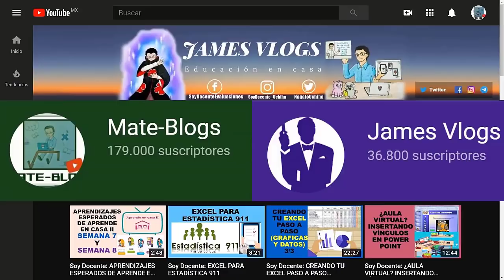Soy Docente: TIEMPO COMPLETO SE QUEDA